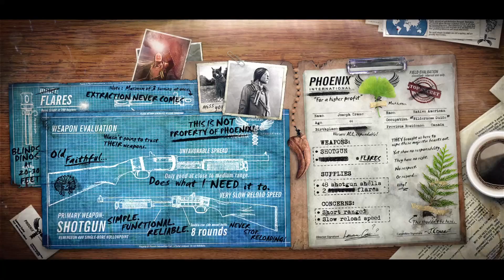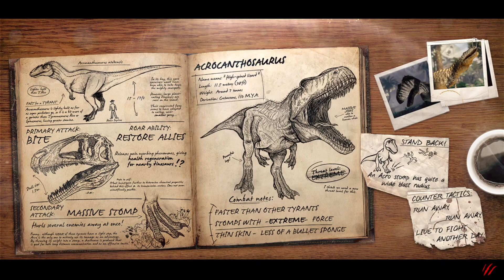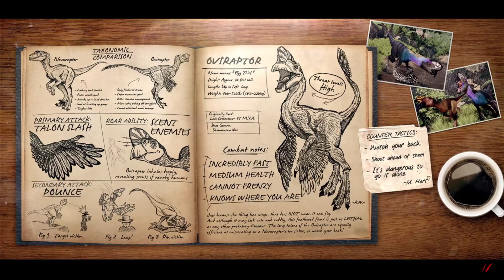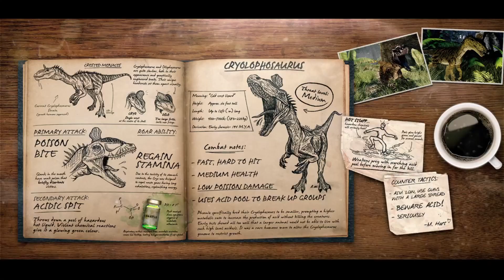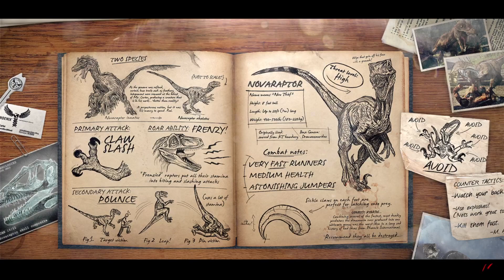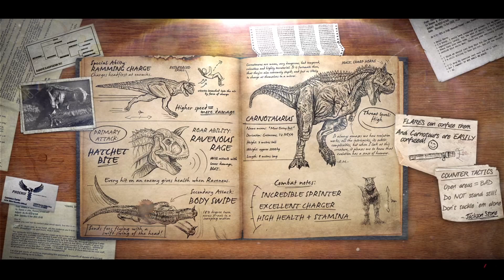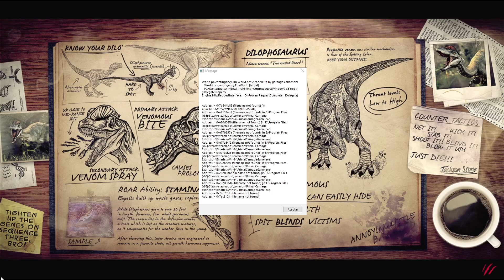Primal Carnage Extinction Gameplay 1080p60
9:19 AM  Multiplayer ,Bueno partida y Bueno juego  ,  eso vacio tdm mas grande 0 / 32 jugador vacio :/ otra vez , otros partida igual menos jugador 24 / 24 jugador mismo bueno y salido xD crash game otra vez xDDDDDDDDDDD OTRA VEZ PROBLEMAS de juego error de juego xD y todo bien